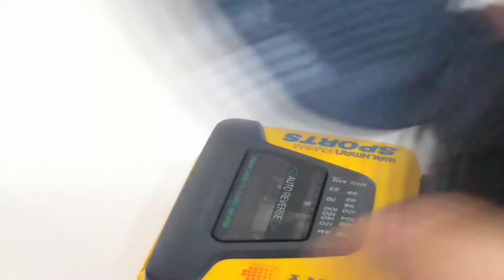Vintage Sony Sports AM/FM Walkman Radio Cassette Player WM-AF59 - Sony WM-AF59 portable cassette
Vintage Sony Sports AM/FM Walkman Radio Cassette Player WM-AF59

Other items